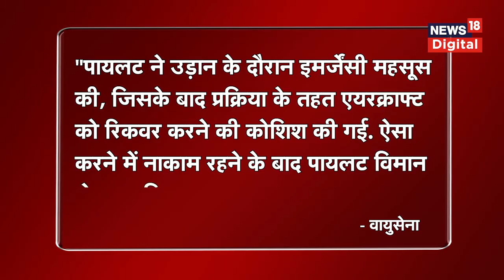MiG-21 crashed: Rajasthan के Hanumangarh में Air force का विमान क्रैश, 3 लोगों की मौत | Hindi News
IAF and Rajasthan police officials at the spot in Hanumangarh where a MiG-21 fighter aircraft crashed, leaving 3 civilians dead. The pilot sustained minor injuries in the incident.